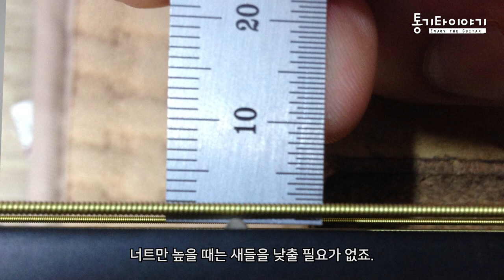기타세팅. 기타를 점검해봐야 정확히 조치할 수 있어요.